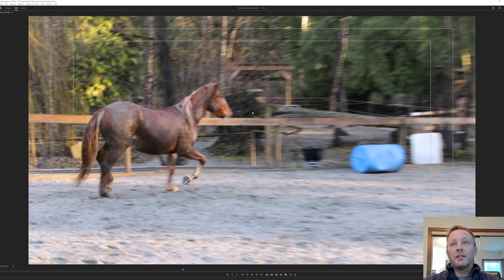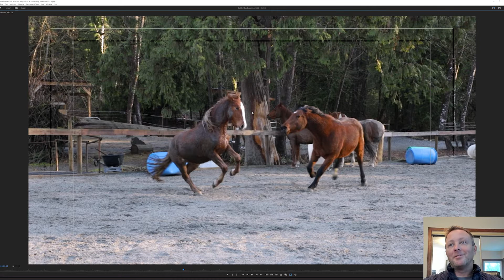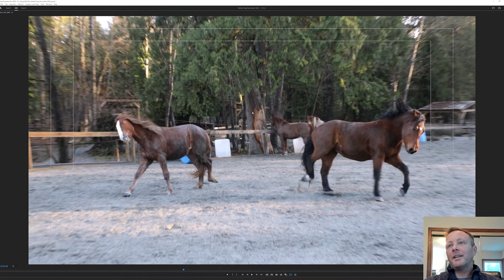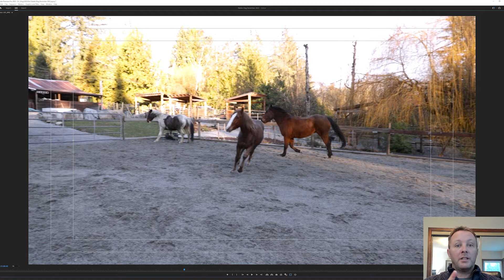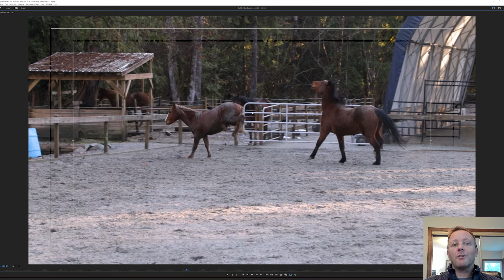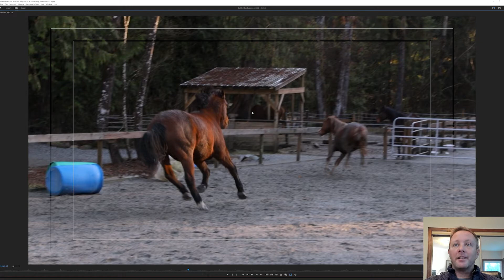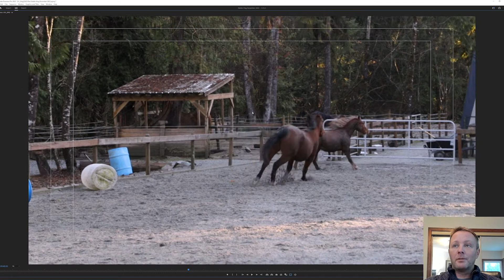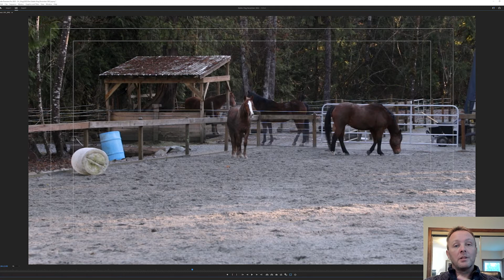Understanding Horses - Mr. Wilde And Annie Charge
In this video I talk about the charge between Annie and Mr. Wilde and how to read these types of horse behaviors.

Our store is where you can purchase lessons, trims, training and some merchandise! or help out with a bale of hay or haybag for the horses.